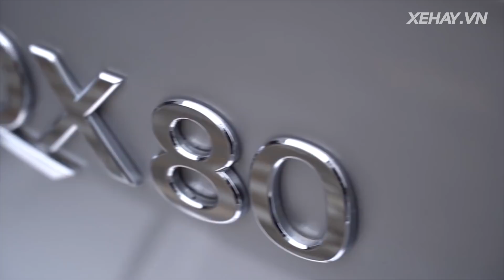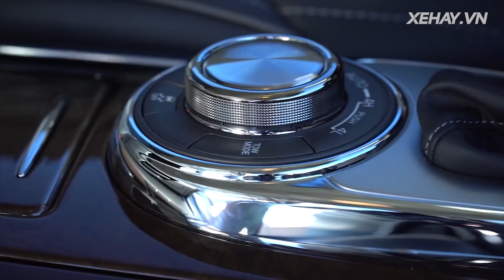Infiniti QX80 2018 đã chính thức được bán ra giá từ 64,5 nghìn USD |XEHAY.VN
Infiniti QX80 2018 đã chính thức được bán ra giá từ 64,5 nghìn USD

21h00 CHỦ NHẬT hàng tuần (phát chính)
Thứ 2: 18h30
Thứ 3, 6: 21h30
Thứ 4, 5: 17h30
Thứ 7: 18h00